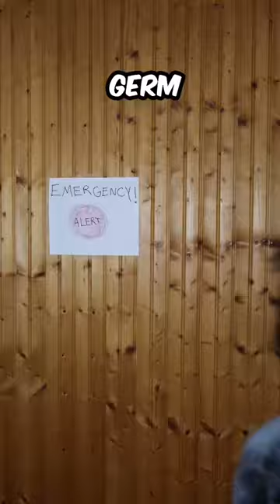What happens when u put hand sanitizer on… | the person who comments “🔥” the most gets a sub ❤️🫡